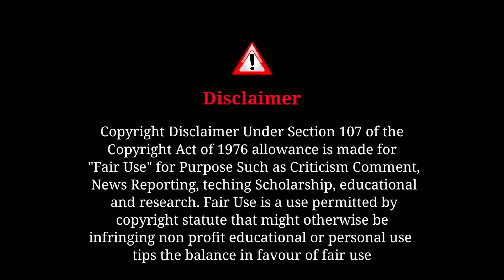School Hostel Bhoot Video 😱 Hostel Ghost Real Ghost Video 😱 New Santali Bhoot Video 😱 Captain Raj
Santal Sadhana Dahani Short Video || New Santal Dahani Video || Video ||CaptainRaj

Rail-Line Baram Bhoot Santal Video || New Santali Real Ghost Place || Rali-Line Baram_Bhoot || 😱😱

Christian Kabrastan Ghost Night Video || New Santali Ghost Place || Kabrastan Ghost Story || CR

Camera:- Bapun
Act/:-Raj

⚠️ IMPORTANT :- No Unauthorised Used By any Means or any platform without Permission!